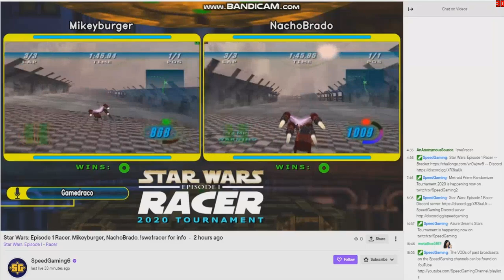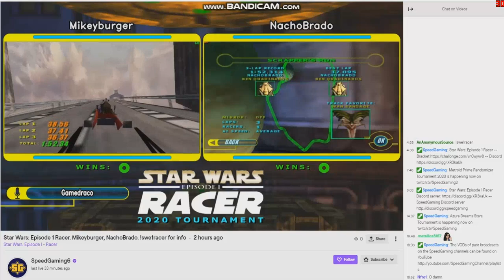SWE1R 2020 Tourney Highlights Photofinish for Me & Nacho